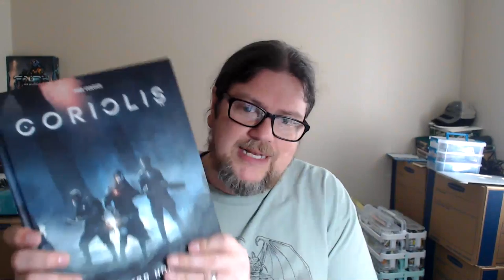Coriolis The Third Horizon after play review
As always thanks for liking and my Discord invite is on my youtube page...